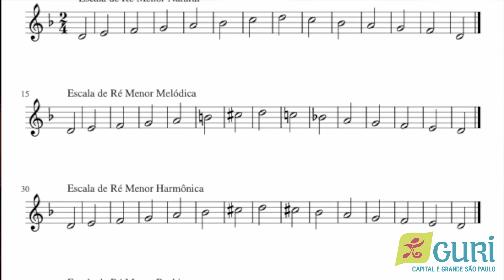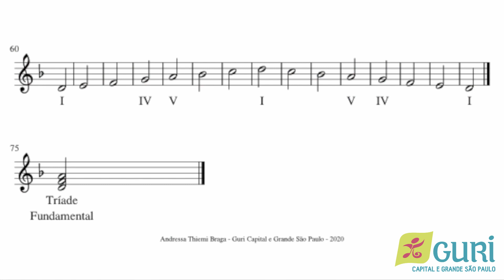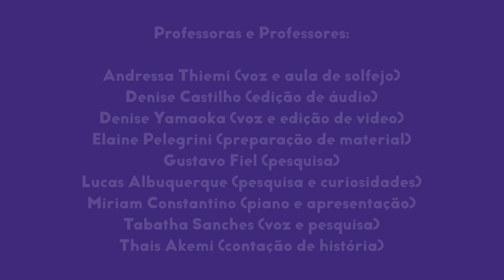Canto | Sequencial 2/3 - Aula 1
Na primeira aula de Canto do Sequencial 2/3, nossos professores e professoras mostram como fazer Solfejo com a canção "Foi bôto, Sinhá!", de Waldermar Henrique. Não esqueça de fazer o exercício proposto no fim do vídeo!